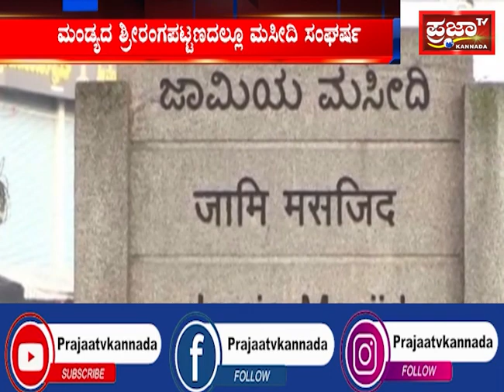ಸೆಕ್ಷನ್144 ಜಾರಿ ನಡುವೆಯೂ ಶ್ರೀರಂಗಪಟ್ಟಣದಲ್ಲಿ ಆಂಜನೇಯ ದೇಗುಲ ಚಲೋಶುರು/MANDYASHREERANGAPATANA/ANJINAYATEMPLE